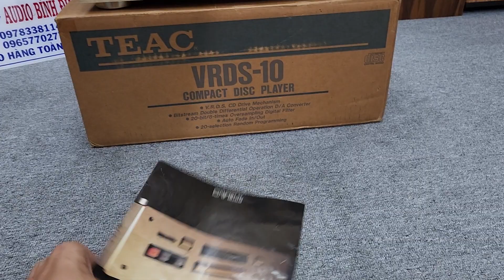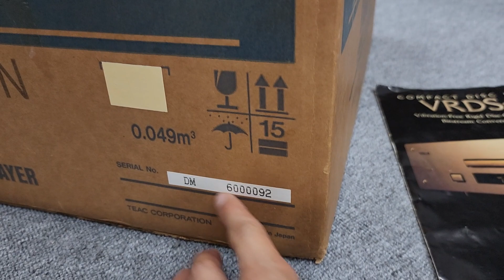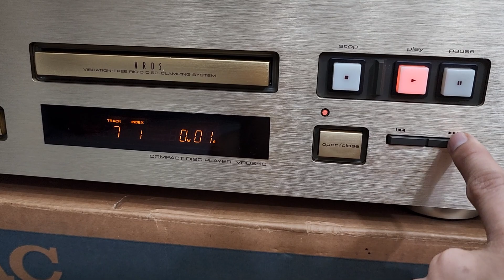Nhức Cái Mắt _ CD TEAC 10 Nguyên thùng xốp . mới Và Rất Mới lh e MC 0978.338.114